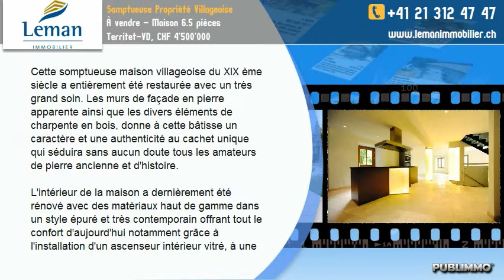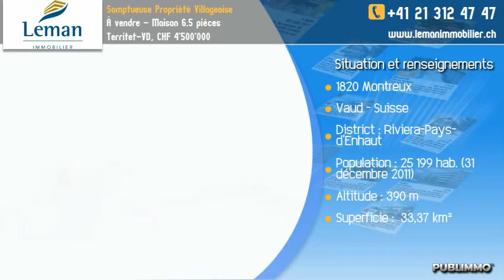À vendre - Maison 6.5 pièces Territet-VD, CHF 4'500'000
Cette somptueuse maison villageoise du XIX ème siècle a entièrement été restaurée avec un très grand soin. Les murs de façade en pierre apparente ainsi que les divers éléments de charpente en bois, donne à cette bâtisse un caractère et une authenticité au cachet unique qui séduira sans aucun doute tous les amateurs de pierre ancienne et d'histoire.

L'intérieur de la maison a dernièrement été rénové avec des matériaux haut de gamme dans un style épuré et très contemporain offrant tout le confort d'aujourd'hui notamment grâce à l'installation d'un ascenseur intérieur vitré, à une cuisine design ainsi qu'aux nombreux éléments permettant des jeux de lumière et de transparence  tout en mariant soigneusement le charme d'antan grâce aux murs de pierre et aux poutres apparentes.

La maison est sur plusieurs niveaux et est composée au rez d'un grand hall d'entrée, d'un hall de distribution avec l'accès à l'ascenseur, au rez-supérieur d'une chambre avec dressing et salle de bains, au 1er étage se trouve la cuisine avec la salle à manger, un toilette visiteurs, une chambre, au 2ème étage se trouve la chambre principale avec un dressing et une luxueuse salle de bains ainsi qu'une seconde chambre avec salle de bains attenante, et au dernier étage se trouve le magnifique séjour avec cheminée et une salle d'eau attenante.

La maison jouit d'une grande terrasse avec une vue panoramique sur le lac et les Alpes.

L'ensemble de ces aménagements contribuent au contraste de l'ancien et du moderne avec brio et rendent l'atmosphère reposante de ce lieu rare et unique en son genre.

Laissez-vous séduire par ses nombreuses qualités, son espace de vie convivial et contemporain.